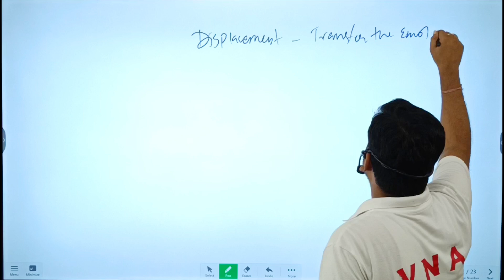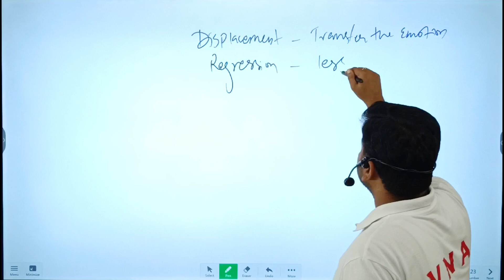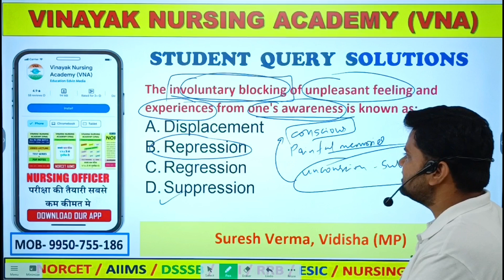Repression defense mechanism | Student query and answer | Vinayak nursing academy (VNA) ajmer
The involuntary blocking of unpleasant feeling and experiences from one's awareness is known as:
Displacement
Repression
Regression
Suppression
We provide quality nursing education on our application for the students who can not afford high fees. (Inspired by khan sir)
If you are preparing for (Norcet aiims dsssb pgi esic nursing officer)
NORCET AIIMS ESIC PGI DSSSB NURSING OFFICER

Our Plan cost just 1499 for 1 year validity, that includes :-
1. Daily Video lecture
2. Daily free test
3. 110+ Test already uploaded
4. Complete pdf notes with images and important point highlighted.
5. 6000+ MCQ , image based, scenario based.
6. free demo content like video+test+pdf notes available
7. Expert faculty with more than 10 year experience

"Crack the Nursing Officer Recruitment Common Eligibility Test (NORCET): Your Complete Guide to Success! 🏥💡

Are you gearing up for the Nursing Officer Recruitment Common Eligibility Test (NORCET)? This video is your ultimate roadmap to conquer the exam and land your dream job as a nursing officer!

In this comprehensive guide, we break down everything you need to know about NORCET - from exam pattern and syllabus breakdown to expert strategies and tips that guarantee your success.

🔍 What's Covered:

Detailed Overview of the NORCET Exam Structure & Syllabus
Essential Study Materials and Resources
Proven Study Techniques for Optimal Preparation
Time Management Strategies for Exam Day
Effective Revision Practices & Mock Test Strategies
Insights from Previous NORCET Achievers
Whether you're a nursing student or a professional aiming to excel in the NORCET, this video offers indispensable guidance tailored to your success. Don't miss out on the chance to supercharge your preparation and excel on test day!

Subject covered in our VNA online application :-
MSN - medical surgical nursing
CHN - Community Health Nursing
OBG (obs & gynaecology)
Anatomy & physiology
Pharmacology Pathology & Genetics
Pediatric nursing
FON (Nursing foundations)
Psychiatric Nursing &  Psychology
Research & statistics
Microbiology
Nutrition & Biochemistry